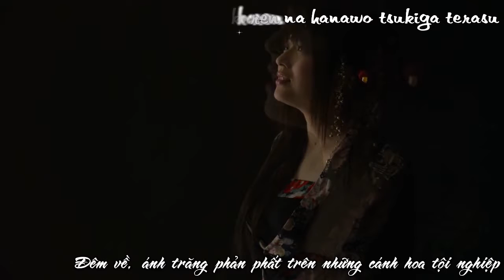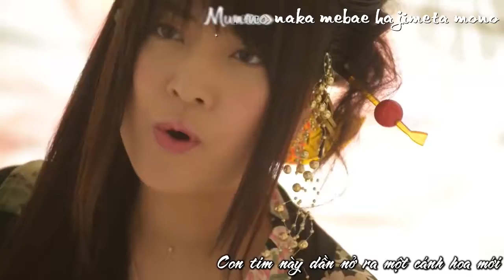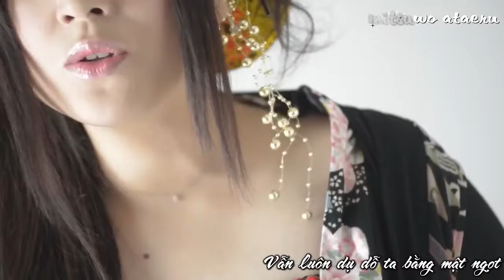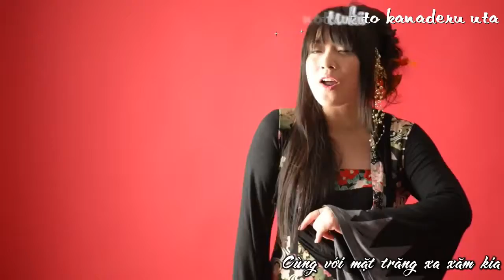Shinku - ( Huyết Nguyệt ) - Ánh Trăng Rực Đỏ / Hanafugetsu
Sr các bạn do sơ xuất trong khâu xuất video đuôi MKV nên bị lệch voice + sub :(